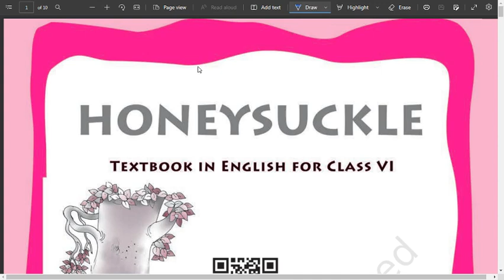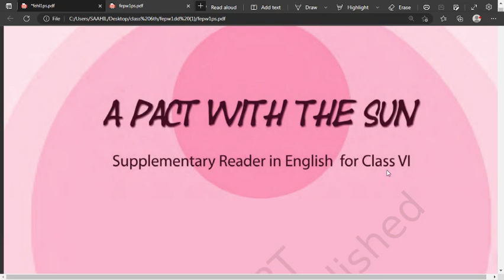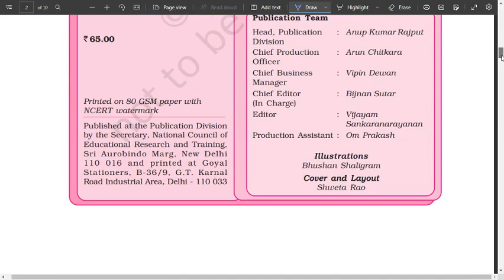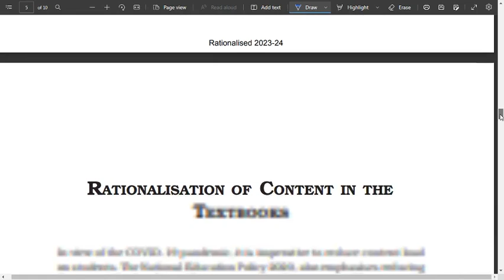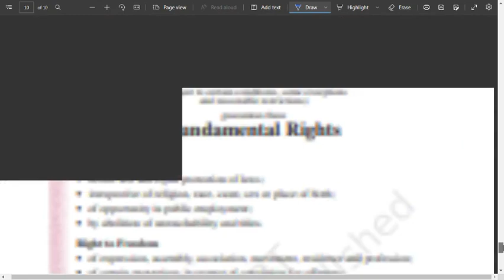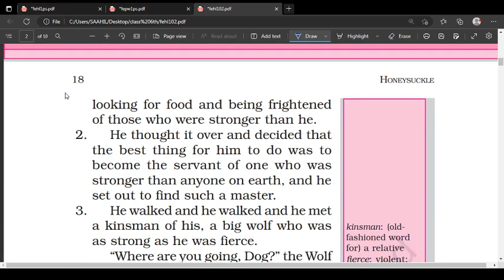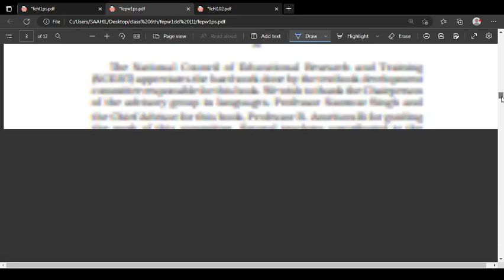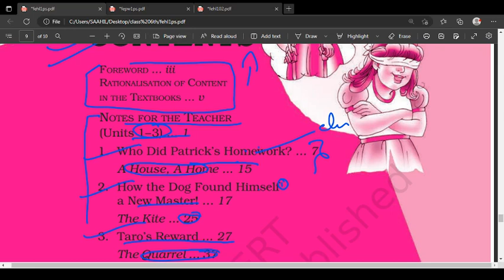0.0 INTRODUCTION TO CLASS 6TH NCERT/CBSE ENGLISH (HONEYSUCKLE + A PACT WITH THE SUN)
In this video, we present an engaging and comprehensive introduction to Class 6th NCERT/CBSE English, covering the textbooks "Honeysuckle" and "A Pact with the Sun." Whether you're a student, parent, or teacher, this video serves as a valuable resource to familiarize yourself with the key concepts and themes of these books.

Our experienced educators dive deep into the syllabus, providing an overview of the course structure, objectives, and learning outcomes. We explore the literary pieces and prose included in the "Honeysuckle" textbook, along with the thought-provoking stories featured in "A Pact with the Sun."

Throughout the video, we break down each chapter, highlighting important points, vocabulary, and literary devices, ensuring a solid foundation for understanding the texts. We also discuss the significance of reading, comprehension, and critical analysis in developing language skills and fostering a love for literature.

Whether you're a student preparing for exams or simply looking to enhance your English proficiency, this video equips you with the necessary tools and knowledge to excel in your studies. Join us on this educational journey as we embark on an exciting exploration of Class 6th NCERT/CBSE English textbooks, "Honeysuckle" and "A Pact with the Sun."